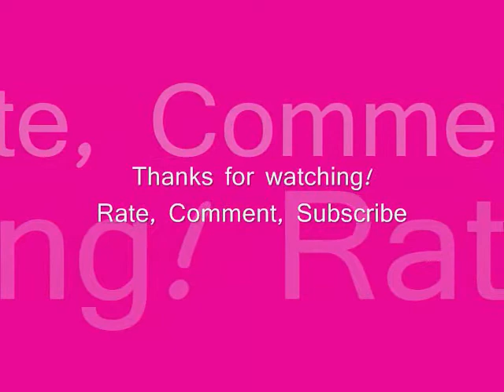The Misadventures of Zachary & Lacie